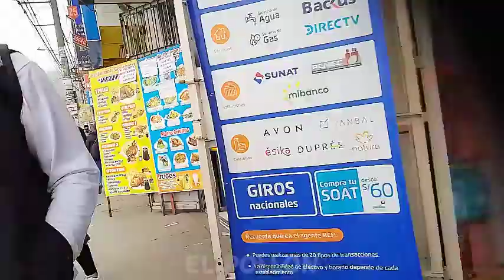incursion plaza norte , business